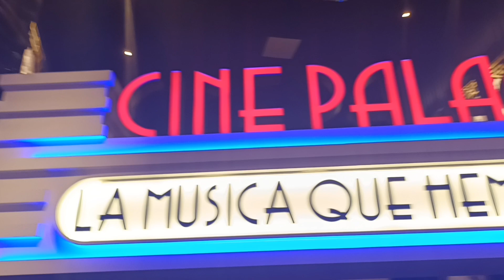Palace of Music museum, Merida, Mexico, part two